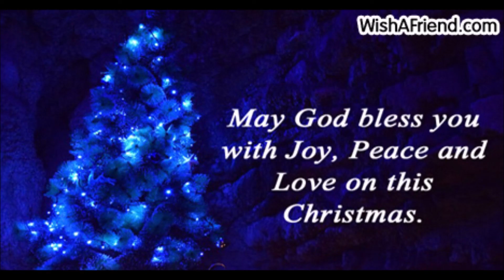Florence Theodore 2 mins Speech -56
New ideas lead to new inventions!